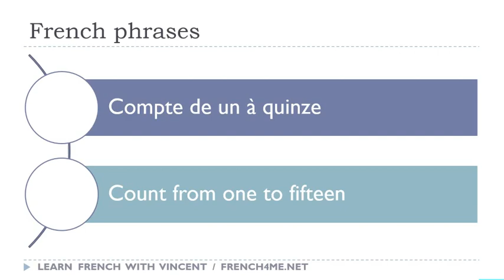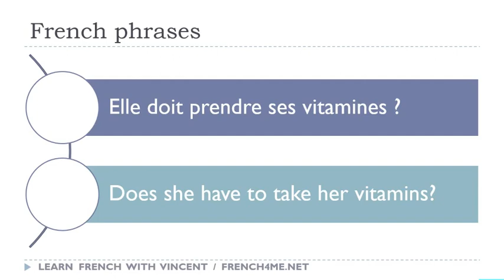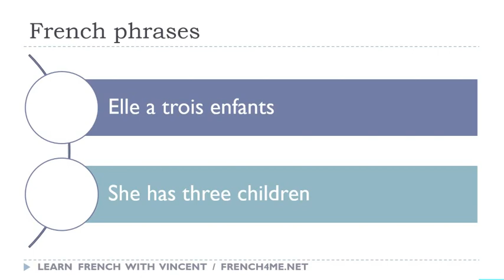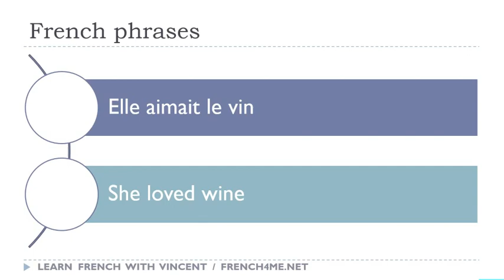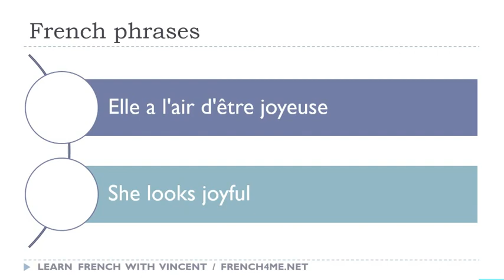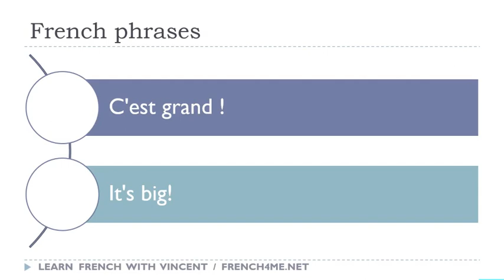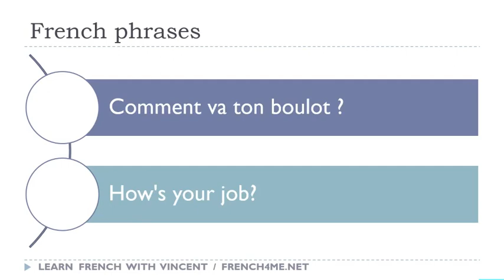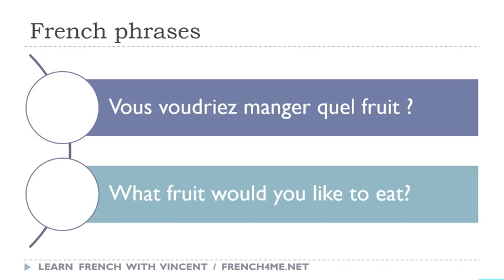Os seus 30 minutos diários de frases em francês # 227